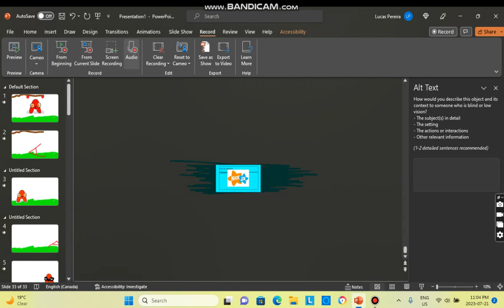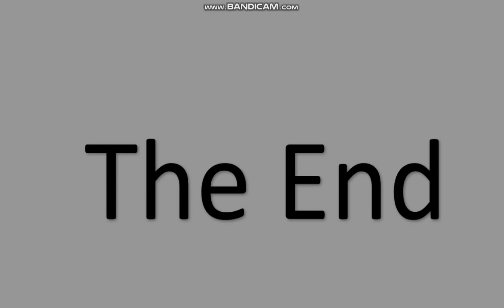Russia Alphabet Lore Season 1 Episode 1 A's The Fire!